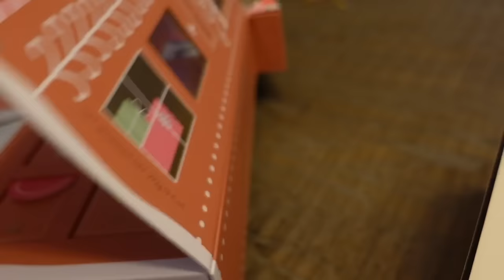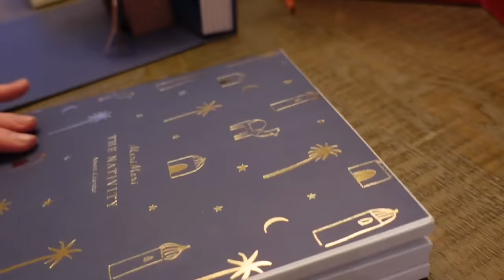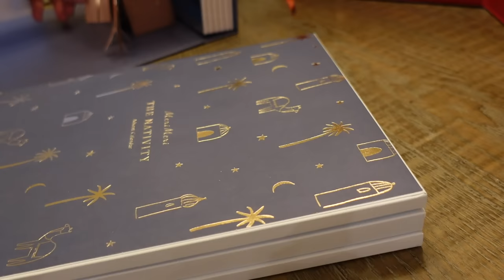Vlogmas 2024: Day 4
Paint Colors by Sherwin Williams
Whole House: Agreeable Gray
Bathrooms: Repose Gray
Powder Room: Foggy Day
Trim: Extra White